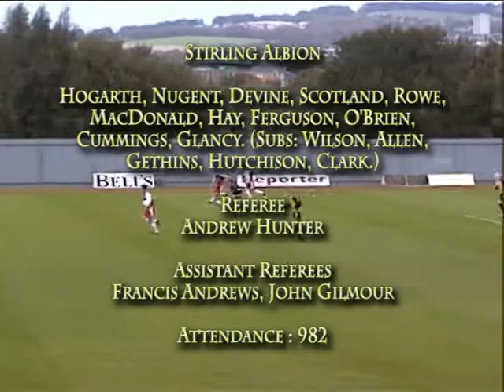2004 09 25 Dumbarton FC v Stirling Albion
25th September 2004. Scottish Division 2. Amateur footage shot from the stand.